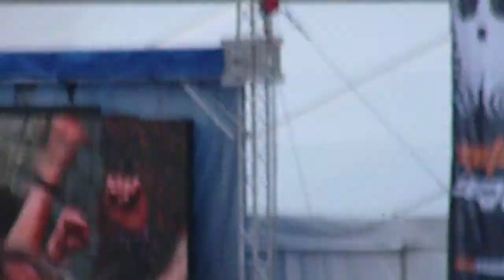Kreator LIVE Betrayer + Flag Of Hate - Josefov, Czech Republic 2011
Kreator
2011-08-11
Josefov, Czech Republic
Brutal Assault

Betrayer - Extreme Agression (1989)
Flag Of Hate - Endless Pain (1988)